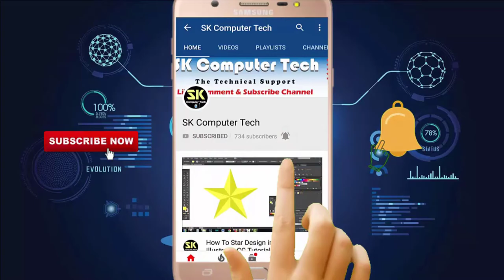কী-বোর্ডে হাত রাখার সহজ কৌশল, টাইপিং শিখুন খুব দ্রুত। Computer Keyboard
❤ আসলামুআলাইকুম.
👉 Aslamuyalaikum. Hello Everyone?
কম্পিউটার কী-বোর্ড হাত রাখার সহজ কৌশল ও পদ্ধতির মাধ্যমে কীভাবে আপনি খুব সহজে টাইপিং শিখতে পারবেন। এই নিয়ে আজ সরাসরি ভিডিওর মাধ্যেমে আপনাদের আজ দেখিয়ে দিলাম। এর আগেও একটি ভিডিও ছিল কীে-বোর্ডে র খুটি-নাটি পরিচিতি নিয়ে । শুধু আপনাদের নয় এরকম ভাবে আমাদের “এস কে কম্পিউটার ট্রেনিং ইন্সটিটিউটর” এর সকল ছাত্র-ছাত্রীদের এভাবেই আমরা কী-বোর্ডে  হাত রাখার পদ্ধতিগুলো শিখিয়ে থাকি। Computer Keyboard
👉মাইক্রোসফট অফিস প্রোগ্রামের উপর এখন থেকে পর্ব আকারে ভিডিও আসতেছে। যারা অফিস ম্যানেজম্যান্ট ও এডভান্স লেভেলের কাজ শিখতে চান তারা এই ভিডিও গুলো নিয়মিত দেখতে পারেন এবং কোন কিছু জানার থাকলে অব্যশই কমেন্ট বক্সে লিখবেন।

SK Computer Training Insitute (My Institute)

💻  Software:
🎬 Thumbnail Design: Photoshop 7.0